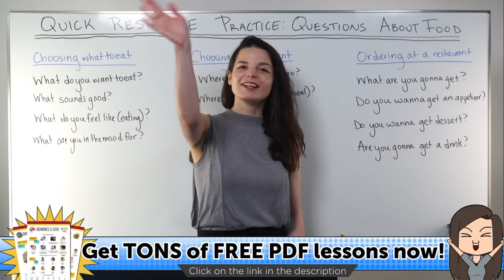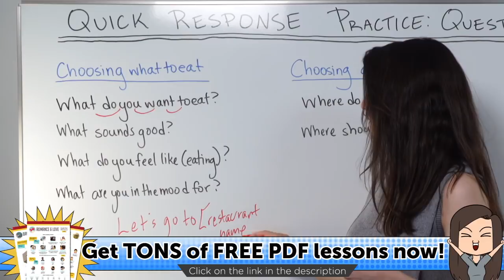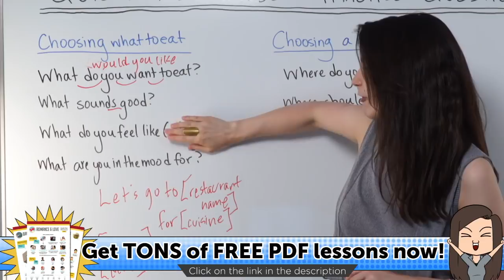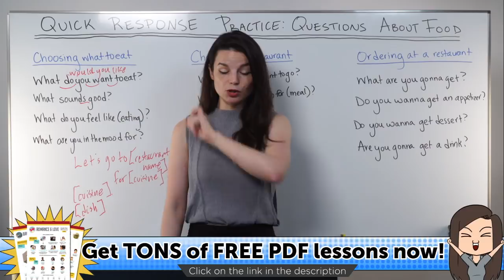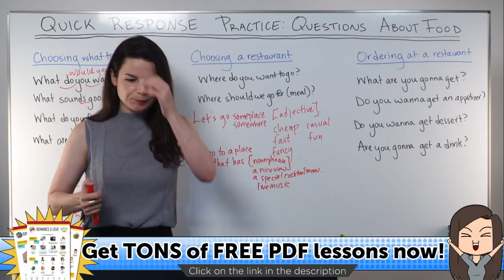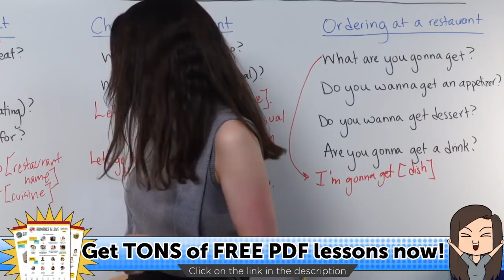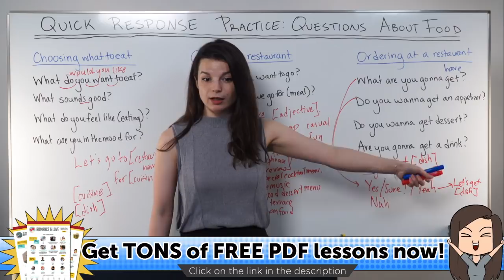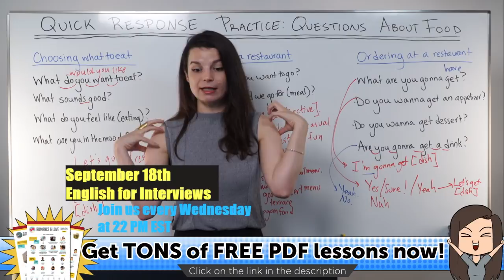Delicious Phrases to Talk About Food in English - Basic English Phrases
Download TONS of FREE PDF lessons to learn English twice as fast!

You are an English beginner and want to get started with the English language? With this English lesson, we will teach you how to talk about food like a native English speaker. From English vocabulary to pronunciation, you will bring your English to the next level!